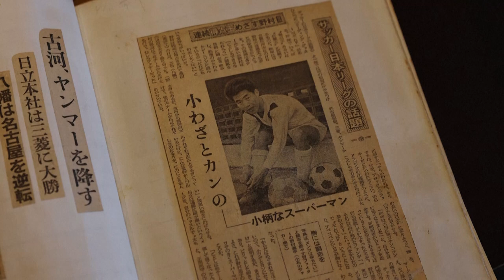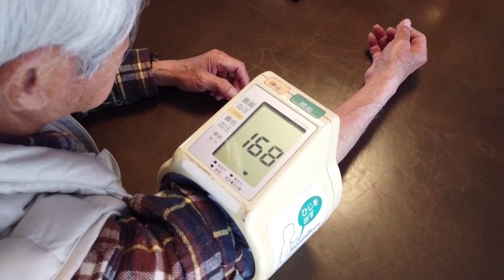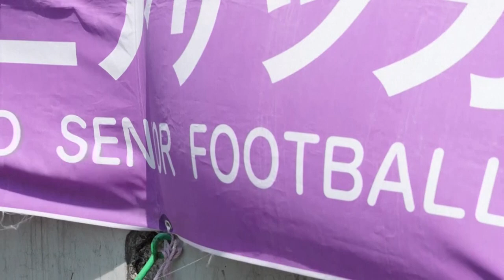Meet the Japanese soccer player still playing at 83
Welcome to The Breaking Byte! Today, we're going to introduce you to someone truly inspiring - Mutsuhiko Nomura, an 83-year-old soccer player who has been playing the sport for 70 years! and he's still going strong - something he himself finds surprising.
The 83-year-old, whose modest demeanor belies an illustrious soccer career said that when he was a child, men in their 50's and 60's were considered grandpas. Nowadays, all of them are playing soccer in 80's.
Nomura, who began his journey with soccer in middle school, played in Japan's top domestic soccer league - the predecessor to the current J1 League - with the then-Hitachi Soccer Club , now known as Kashiwa Reysol, before being drafted for the national soccer team.
With the support of his family, Nomura now takes part in an over-80's soccer league in Tokyo to keep fit.
Nomura's 48 year old daughter Yuriko said that she want to be like her father in the future, to keep playing (soccer) when old.
She regularly visits her parents at their home with her own daughter to play soccer.
Nomura's wife Junko, who takes Nomura's blood pressure daily to keep it in check said that one time he injured himself while playing soccer and he had to get a major surgery. But he got better and he's back to his energetic self, even though he's over 80, She thinks that soccer is the best thing for Nomura’s health while in a room with a wall displaying Nomura's soccer memorabilia.
Despite his previous injuries and the risk that comes with the sport, Nomura hopes to play as long as he possibly can.
Now we explore the world of senior soccer in Japan, where elderly players are defying stereotypes and proving that age is just a number.
At kickoff, teams race across the field, battling to put the first ball past the opposing keeper.
It could be any amateur soccer match, except in this case, all the players are aged 80 and above.
High-contact sports such as soccer were once considered off-limits for the elderly due to its injury risk. But in Japan, where people aged 65 and older represent nearly a third of the country's population, more active, relatively healthy seniors are changing perceptions of what older people can do.
Yutaka Ito, , an organisation responsible for setting up Tokyo’s senior soccer leagues said he think it's just like the structure of Japanese society. It may be an ageing society, but people can still enjoy doing this kind of thing.
Ito is part of a team that set up an over-60's soccer league in 2002. When it started, there were only four teams for players aged 70 years and older. This year, there are 18, including those that are part of the over-80's league and the number is projected to grow to 26 by 2026.
The average age of players in the three over-80 teams that make up the league ranges between 82 and 84 years old. At 93, former racing car designer and goalkeeper for the White Bear team Shingo Shiozawa is the oldest man on the field.
"It must be around 30 years since I was the goalkeeper in a match. More than 30 years," he says, switching to English to emphasise his point.
For Ito, the league's expansion over the last two decades is an encouraging sign for Japan's greying population. Playing soccer offers seniors more than just exercise. It's also a chance to socialise and make new friends with different backgrounds.
"People's spirits and their physical health are being enriched. People are trying a lot of things so that's why even if society ages, the elderly are healthy and this is a good direction to be headed in," he says.
So that's it for today's video  on senior soccer in Japan. It's inspiring to see how these elderly players are staying active, healthy, and connected through the sport they love.